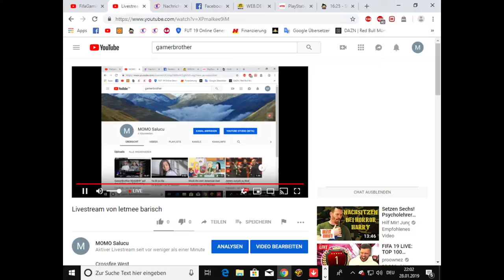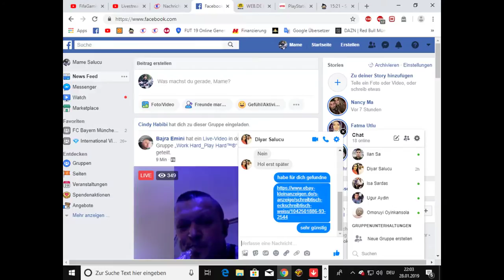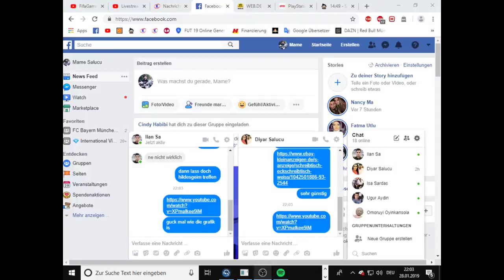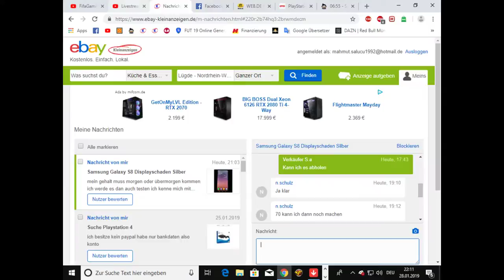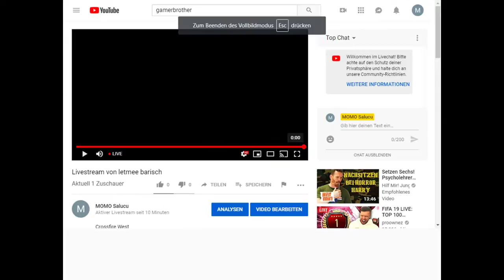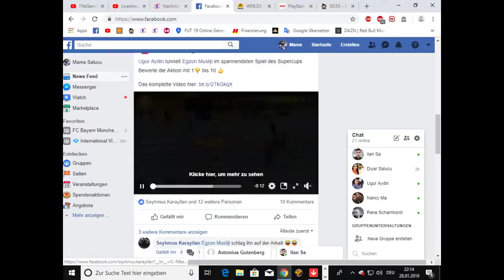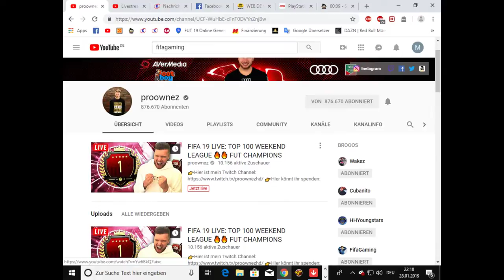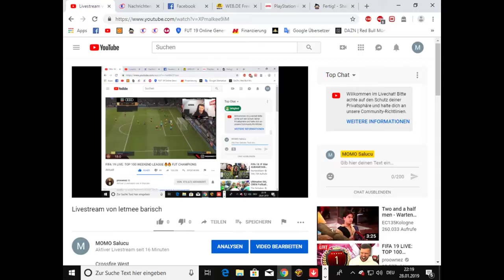Livestream von letmee barisch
Crossfire West